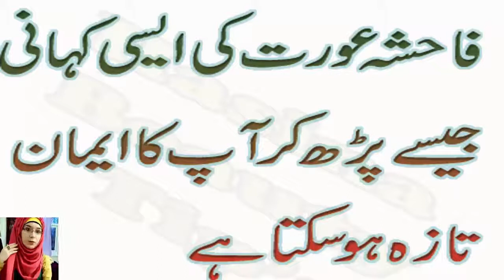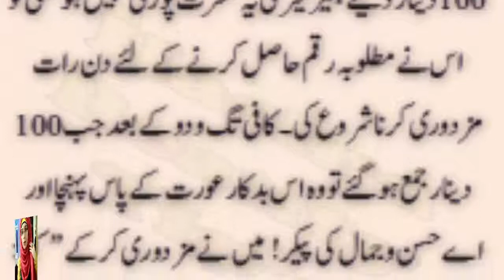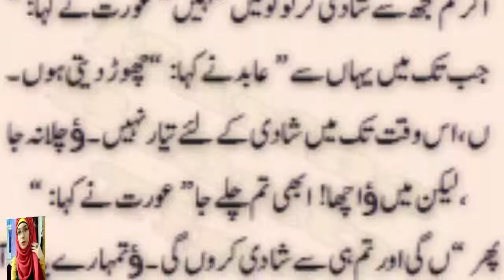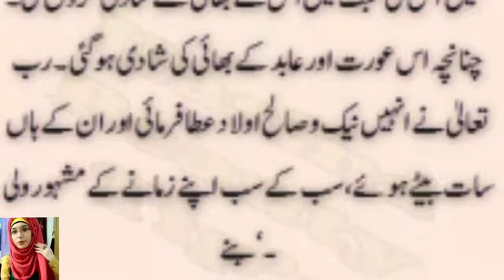فاحشہ عورت کی ایسی کہانی جیسے پڑھ کر ۤاپ کے رونگھٹے کھڑے ہو جائیں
latka hoa pet 1 haftay me kam keray wo bhi sirf 3 cheezo say or farq dekhay ap khud heran reh jay ga
     moo say badbu door ker k sharmindagi uthany say bachnay k liay khas totka

   Most Powerful wazifa zalim shohar ho jay ga biwi ka ghulam